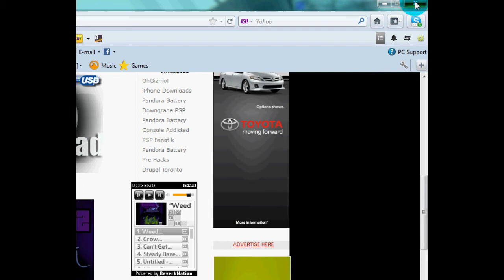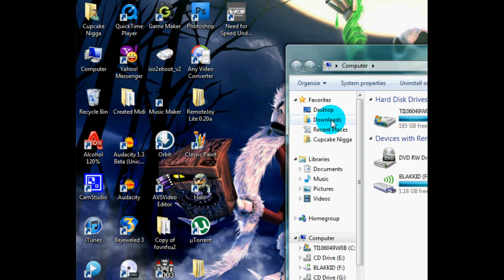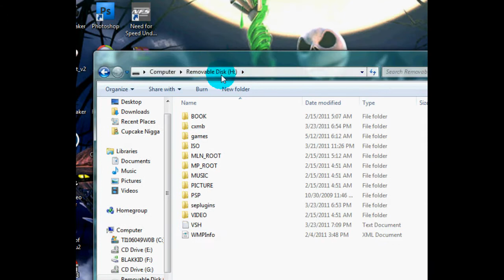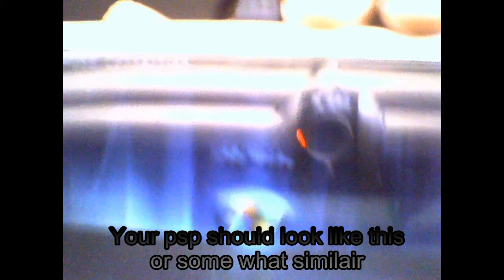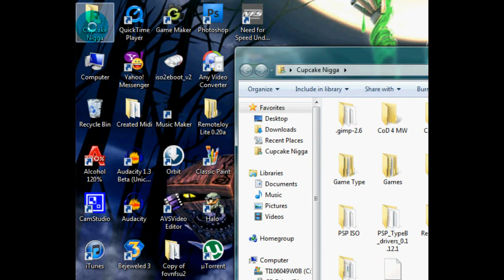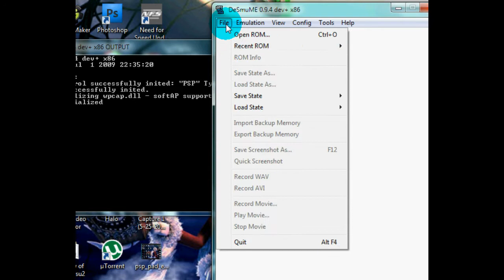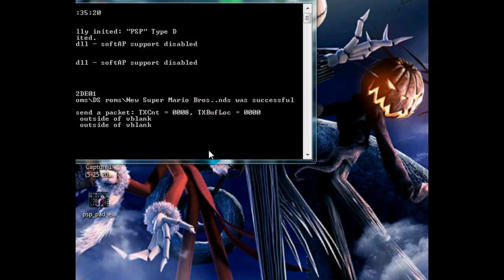How to use PSP as PC or PS3 controller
A way you can play your computer games and emulators with your psp as a controller. The video is very suckish and so is the sound but i hope i helped at all